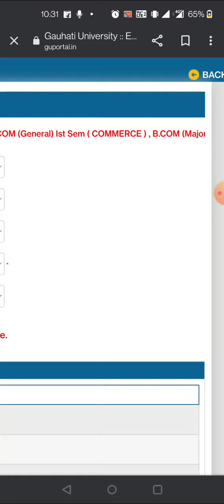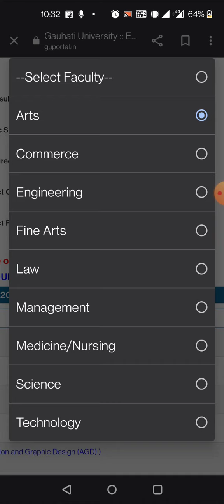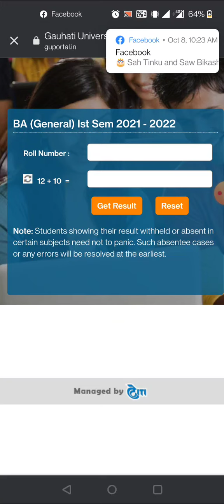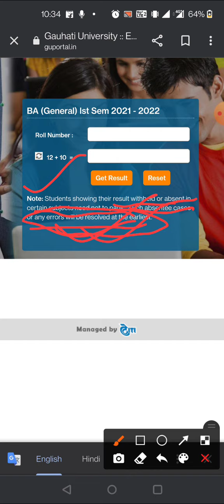Gauhati University 1 semester Result 2022| 1semester result gauhati University|Gu 1semester results